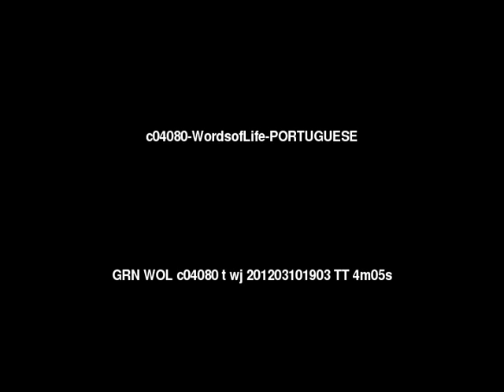Words of Life Portuguese (português) People/Language Movie Trailer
This is: Words of Life Portuguese (português) People/Language Movie Trailer c04080 [c04080t]

Other names for this language are: Portugues; Português; português

This language is spoken in: Angola; Antigua and Barbuda; Australia; Belgium (België, Belgique, Belgien); Bermuda; Canada; China (Zhōngguó, 中国); Congo, Republic of the; France; Germany (Deutschland); Guinea-Bissau (Guiné-Bissau); Guyana; India (Bharôt, ভাৰত, Bharot, ভারত, India, Bhārat, ભારત, Bhārat, Hindustān, भारत, हिंदुस्तान, Bhārata, ಭಾರತ, Hindōstān, ہندوستان, Bhārat, भारत, Inḍya, Bhāratam, ഇന്ത്യ, ഭാരതം, Bhārat, भारत, Bhārat, भारत, Bharôtô, ଭାରତ, Bhārat, Hindustān, ਭਾਰਤ, ਹਿੰਦੁਸਤਾਨ, Bhāratam, भारतम्, Bhāratu, Hindustānu, ڀارت، هندستان, Indiyā, Bārata, இந்தியா, பாரத, Bhāratadēsham, Inḍiyā, భారత దేశం, ఇండియా, Hindostān, Bhārat, ہندوستان، بھارت); Jamaica; Luxembourg (Lëtzebuerg, Luxemburg, Luxembourg); Macau; Malawi; Mozambique (Moçambique); Netherlands Antilles (Nederlandse Antillen); Oman ('Umān, عُمان); Paraguay (Paraguay, Paraguái); Portugal; Saint Vincent and the Grenadines; Senegal (Sénégal); Spain (España, Espanya, Espainia, Espanha); Suriname; Switzerland (Schweiz, Suisse, Svizzera, Svizra); United Kingdom (United Kingdom, Y Deyrnas Unedig, Unitit Kinrick, Rìoghachd Aonaichte, Ríocht Aontaithe); United States of America (United States or America, Estados Unidos or América, États-Unis or Amérique, 'Amelika-hui-pu-'ia or 'Amelika-hui); Uruguay (República Oriental del Uruguay); Venezuela; Zambia

This language is spoken by: Boro; Dekasegi; Japanese Brazilian; Jew; Jew Portuguese; Jew Portuguese Speaking; Kantarur�; Kantarure; Karapot�; Karapoto; Kaxixo; Mandawaka; Mekem; Mirana; Miranha; Naua; Nukuini; Ofay�; Ofaye; Opaye; Paiaku; Pitaguari; Portuguese Jewish; Shanenawa; Siriano; Tapuia; Tumbalala; Tupinamba; Xambioa; Xoc�; Xukuru